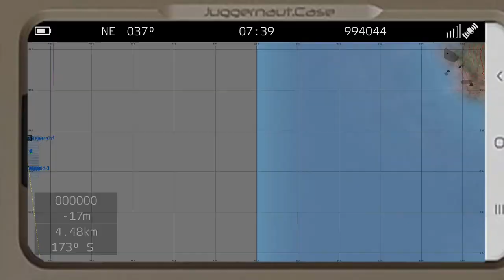OPERATION KINGSLAYER, PHASE BRAVO, PART ONE | TCG 75th Rangers | ArmA3 Gameplay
⭐FireTeam Leader - Bravo, 3/1/B/2/75th {TCG} ArmA3 MILSIM⭐

Tonight, we begin taking the field like killers, but then everything hits the fan when we end up receiving InDirect Fire.

⚔ Our Mission OPORD:

⚔ SITUATION
Having established a foothold on Lingor Island, Ares Company is to work with local partisan forces to take Lingor Island, and remove the Sinaloa cartel from the region, as well as destabilize Cartel manufacturing. A request has also come in from the DIA to search for, identify, and secure any evidence of possible foreign interference or presence, as DIA and USSOCOM have reason to suspect a possible rogue state doing business with the Cartel.

⚔ MISSION
Ares Company is to begin main offensive operations against the Sinaloa cartel in this phase. Key objectives are divided into the following categories:
-Leadership
-Defense
-Manufacturing
-Distribution/Exports
DEA and FBI intelligence reports that there is key manufacturing infrastructure at the following objectives. By taking these out, JTFC will be dealing a massive financial blow to Cartel leadership, thereby lowering the resources the Cartel needs to obtain more military grade hardware. It will be up to Company and Platoon commands as to whether or not to remain clandestine at this point or not.

⚔ EXECUTION
OBJ Ghost-A: Mock Village Tango
ONJ Ghost-B: Mirasol
OBJ Rainbow: El Villon
Possible Capture a Wanted Weapons dealer near the town of Gatoro.

⚔ TROOPS
Elements from the 2nd Battalion, 75th Ranger Regiment consisting of 2 light infantry Platoons and a detachment of JSOAC aviators. Further use of clandestine SOP will be left up to Company Command.

⚔ CIVILIAN CONSIDERATION
Civilian presence is expected, and mixed in with Cartel forces.

⚔ ASSESSMENT OF ENEMY CAPABILITIES
The Sinaloa Cartel is well funded, and as a result, well equipped. Expect modern armor, artillery, drones, and possible use of IED explosives. Enemies are equipped with NVGs, caution advised. .50 MG checkpoints and some AAA.

⭐ TCG Community Info ⭐

🎮 TCG’s Realism Division consists of two units from Army Special Operations:
- Our primary force, the 75th Ranger Regiment, consists of 2 Platoons. Men enlisted with the 75th can expect to experience a direct combat role by attacking objectives and securing landing zones.
- Our detachment force, Joint Special Operations Air Component (JSOAC), consists of several specialized roles including some fixed-wing and mostly rotary-wing pilots. Men commissioned with JSOAC will be aiding the 75th by providing transportation, close air support, and logistical support.

🎮 We offer:
- Our dedicated server box and TeamSpeak run 24/7 allowing you to connect and play at any time with outstanding performance.
- Operations are at 8:00 PM EST on Saturdays and Sundays.
- We have 2 operations a week, depending on YOUR schedule, and availability you have the choice to join all, and if you’re not as flexible to join both, the minimum attendance just requires 1 day of the week.
- Handmade missions, a custom mod pack, and a healthy administration to support our gameplay.
- A fully functioning forum site hosting information about what’s coming up in the unit.
- A place to hang out to enjoy multiple games alongside the usual operations.
- A flexible community that listens to input.

🎮 I’m sold. How do I join?
, and then click on “Enlist!” on the navigation bar!

~~~ FAQ ~~~
1. What is the minimum age requirement? ...
Applicants under the age of 15 may have to complete a waiver process which includes an evaluation by their Senior Cadre at their initial interview.
2. Do you run mods? ...
Yes, everything, including the entry request forum can be found on our website here
3. Exactly where do I apply? ...
First, register on the website, then click on the 75th Ranger Regiment section and fill out our quick application.